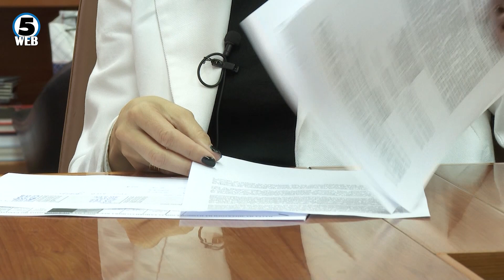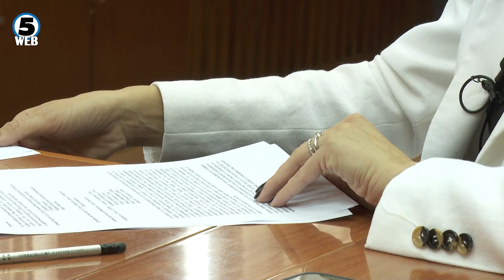Костадиновска Стојчевска: Дел од вработените не потпишуваат решенија за покачување на платите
Дел од вработените во институциите под Министерството за култура одбиваат да ги потпишат решенијата за повисоки плати од 10 отсто бидејќи има временско ограничвање до февруари.